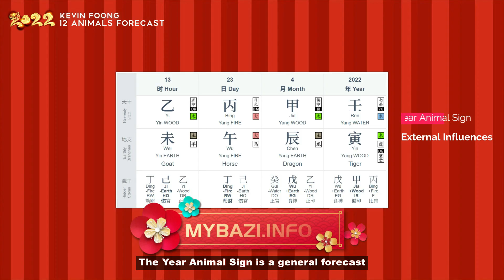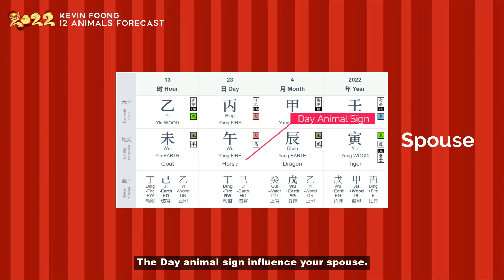2022 Full 12 Animal Sign Forecast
The full 12 animal sign forecast in one single video.

Rat - 00:00
Ox - 03:04
Tiger - 04:36
Rabbit - 05:51
Dragon - 07:03
Snake - 08:10
Horse - 09:51
Goat - 11:38
Monkey - 13:35
Rooster - 16:09
Dog - 17:49
Pig - 19:22

2.

3. Get access to your Personalised Bazi chart

4. for more Bazi, Feng Shui and Qi Men Dun Jia updates!